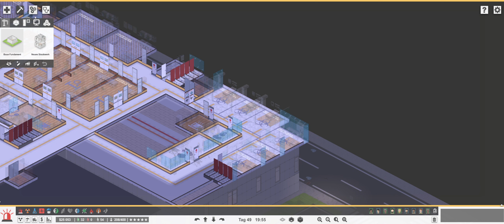Wenig Zeit und schwere Diagnosen in der neuen Epidemie! - Project Hospital - Ep. 119 - Let's play!